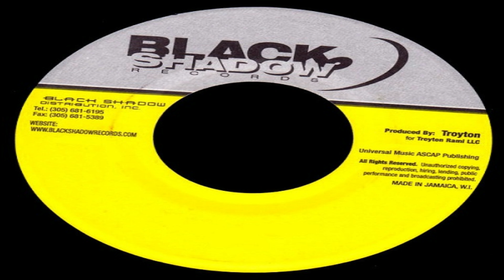Bad Man Crew Black Riddim (1997) MIX - Red Rat - Elephant Man - Powerman - Monster Shack - General B